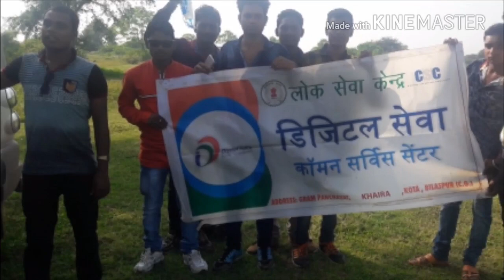Chandrapur tour 2017 enjoy friends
By Ramesh sahu